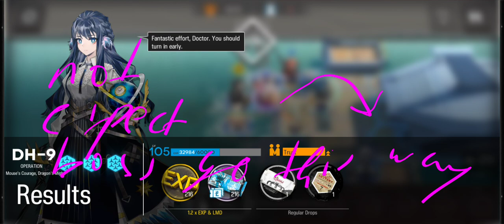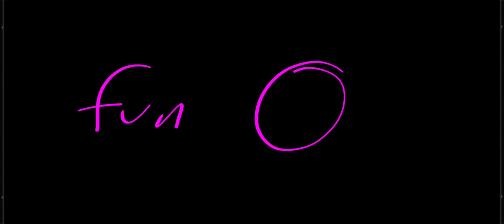Arknights 220122 Summer Carnival DH-9 MOMENT